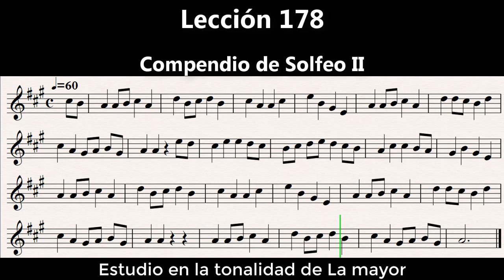Compendio de Solfeo II-Lección 178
Ejercicio extraído del Compendio de Solfeo II, de la Facultad de Música de la Universidad Autónoma de Nuevo León